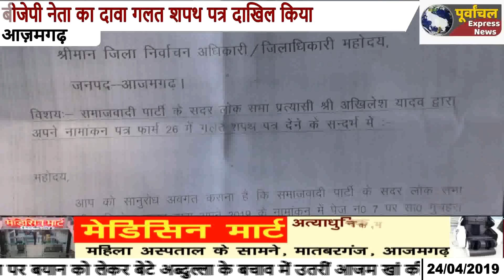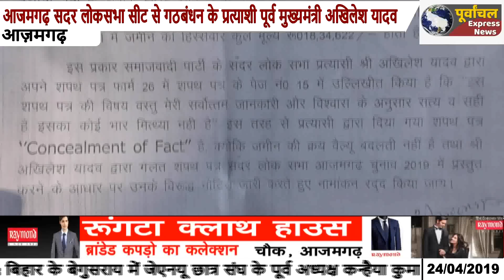आज़मगढ़ # क्या रद्द हो सकता है पूर्व मुख्यमंत्री अखिलेश का नामांकन ?